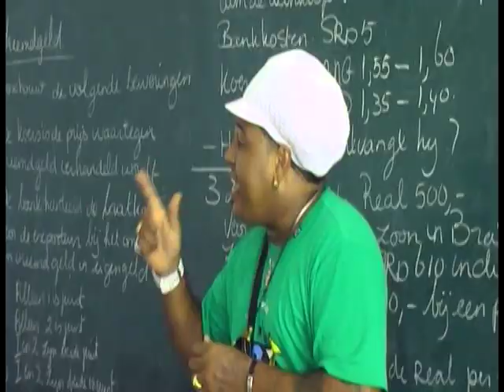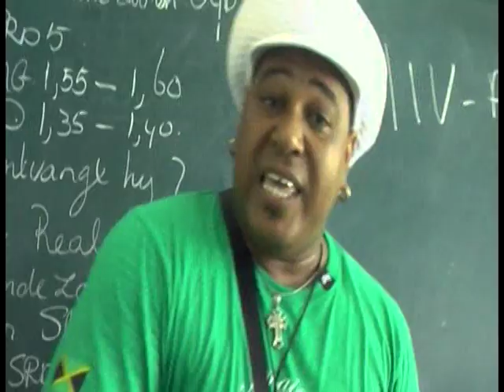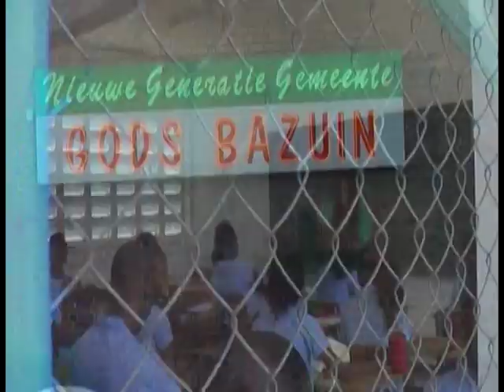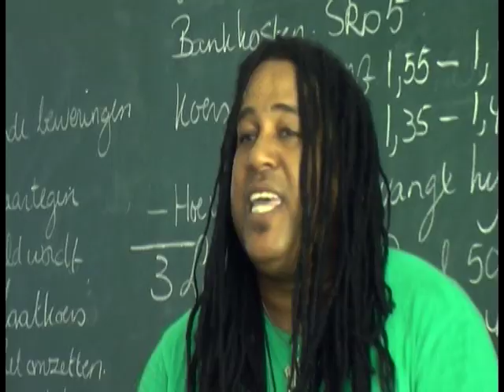Basja Ranking - Na So Na Libi De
Performing Artist: Basja Ranking
Album: Na so Na libi de
Video by: Ranking Promotion, Odensa Pictures
Produced by: Ranking Promotion, Leo Elias
Location: Surinam